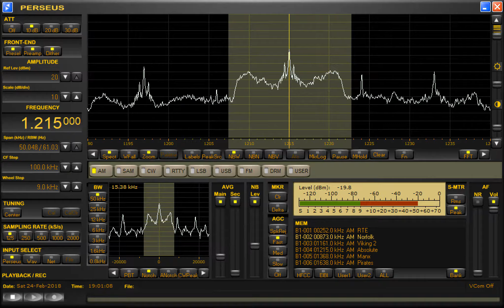Absolute Radio 1215 AM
Good song and very solid signal!